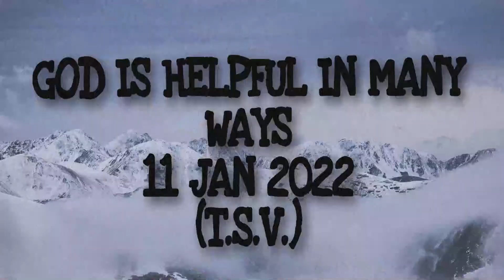TRIP TO BAROT||HULK KE SATH MAJE||EPISODE 1||HIMACHALI VLOGGERS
HELLO EVERYONE I HOPE U ARE LOVING MY VLOGS|||EK OR AMAZING VLOG BAHOT JALD ANE WALA HAI THO USE DEKHNA MAAT BHULNA|||

||EIS VIDEO MAI BAHOT MEHNAT LGI HAI TO SUPPORT KARE GUYS||

||FOLLOW KARNA MAAT BHUL NA FOR GETTING REGULAR UPDATES||

EIS TARIKE SE HI AAP PYAAR DETE RAHE